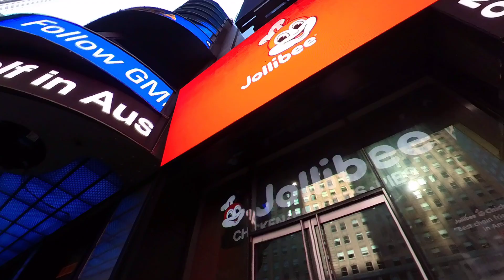New York City Cath's visit 4/21/2023 Ep. 2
Cath and friends New York City 4/21/2023